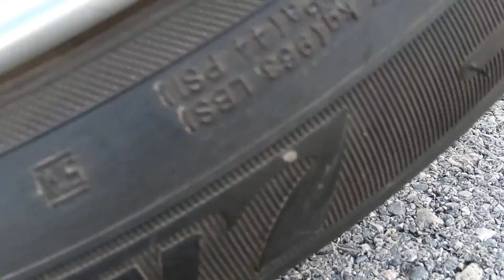Crushing Crunchy and Soft Thing by Car! - EXPERIMENT: Car vs Trackball, VCD Player, Jackfruit Seed